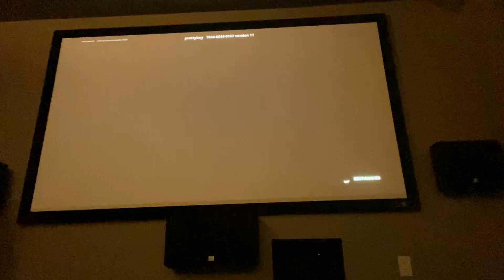The Most annoying game I’ve ever played